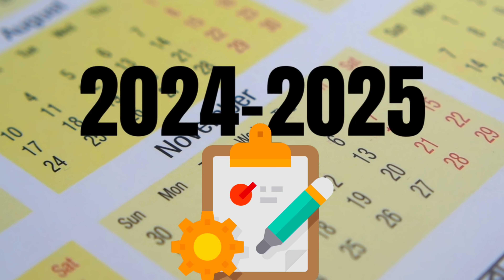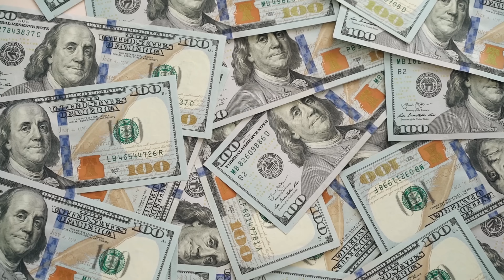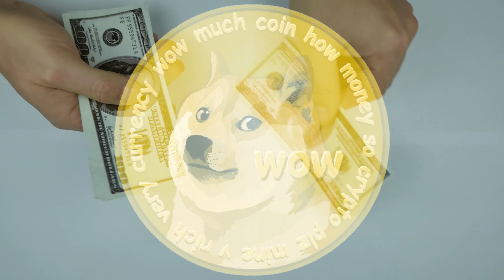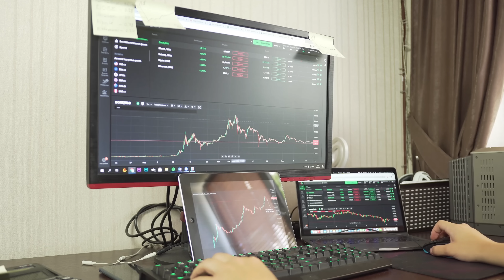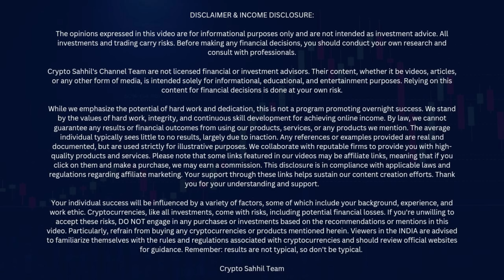Hamster Kombat - ₹ 1 Lakh Claim Now ? Hamster Kombat Withdrawal Steps | Hamster Kombat Listing